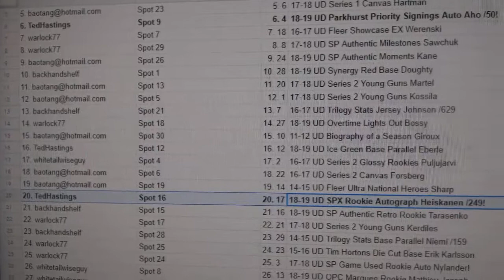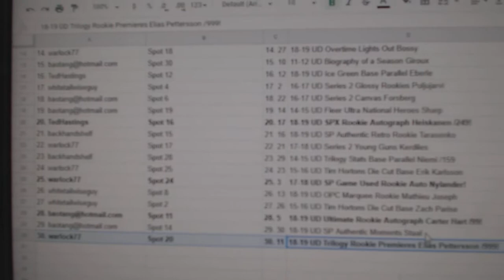C&C High End Chancer Hockey Break - C&C GB #10,139